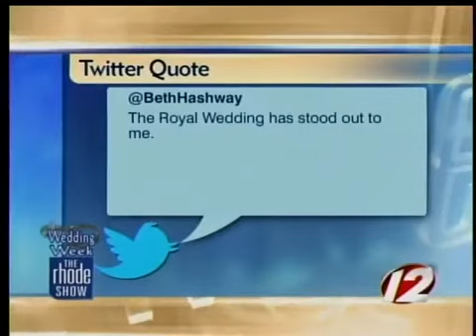The Buzz: The "Kate Middleton" Effect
Today on the Rhode Show we're discussing the one-year anniversary of the royal wedding, and Kate Middleton's effect on today's brides.